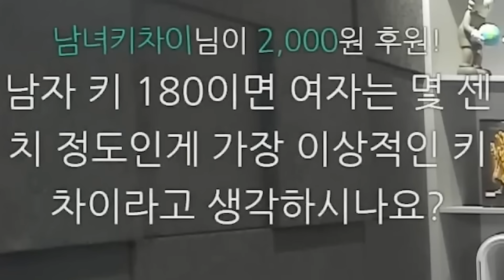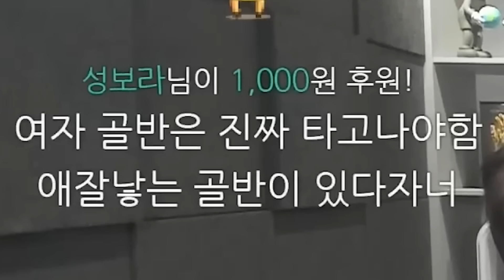[수위주의] 남자의 원기둥 지름과 둘레에 대해..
BY. 서현